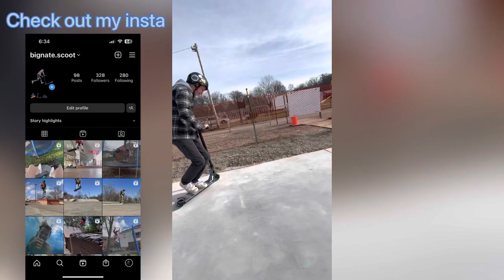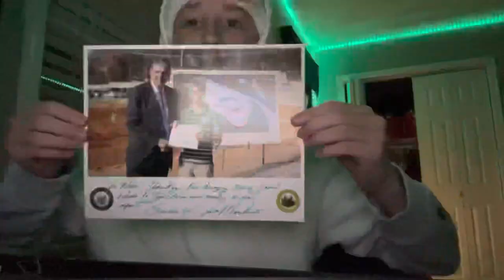How the Skate Park of Hurricane was Built…￼